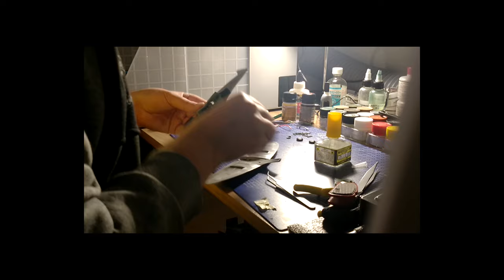Supermarine Spitfire 1/48 ICM - финалът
Сглобяваме, боядисваме и довършваме Supermarine Spitfire.

Информация за аудиото:

'Lament For Thorin' - Composed and Performed by Eurielle for fans of The Hobbit and The Lord Of The Rings!

Lyrics by Eurielle

Thorin! King Under The Mountain
Alas no more shall rule this domain
We brethren must go on without him
And ensure his death was not in vain

In sleep eternal he will rest
With the Arkenstone upon his breast
Which evermore shall emit its light
To banish the darkness of unending night

And on his tomb is Orcrist laid
An Elven blade forged in Elder Days
To warn of foes and roving orcs
And ward off all evil from Erebor

How shall we remember our fallen friend
Who conquered Dragon Sickness in the end?
A warrior, leader, a proud flawed king?
A worthy descendent of mighty Durin!

Eurielle is a fascinating new artist whose music redefines the Classical Crossover Genre. Drawing influence from myth, legend, and fantasy, as well as our own human nature, her music will transport you into another world...